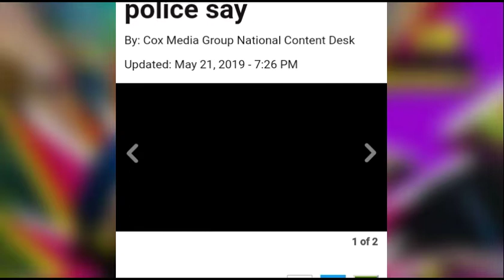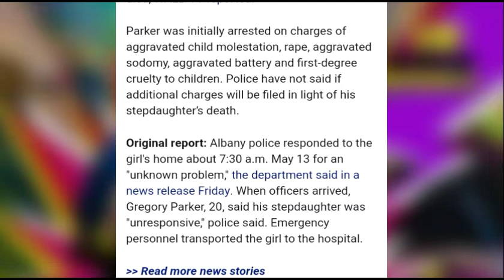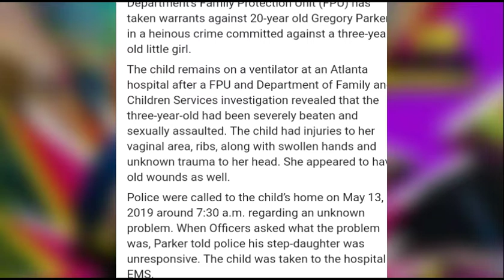New truly disheartening and heartbreaking fly high Baby girl Janiyah 🙏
I'm so disgusted at what people are doing. These babies are innocent and no one deserves this. Justice for Janiyah 🙏 🕊️ 👼😢